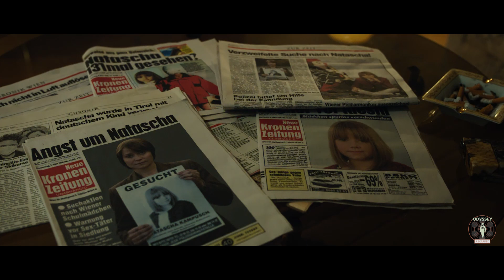This Young Girl Was Locked In Basement For 8 Years By An Old Man | TRUE STORY [movie recap]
In 1998, a man named Wolfgang Priklopil takes 10-year-old Natascha Kampusch and keeps her locked up for eight years.